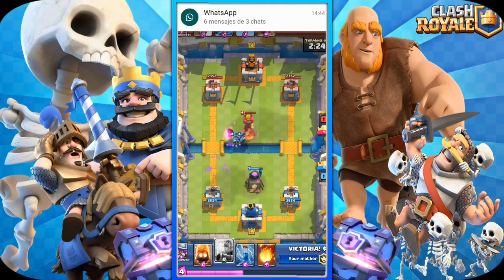Me toca...|clash royale|sergioquin YT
CON: sergioquin YT

Mis ID:

MI ID DE PS4 o PS3: sergioquin

MI ID DE NEBULOUS: 1473585

MI NUMERO DE TELEFONO:

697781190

COMO HABLAR CONMIGO:

Kamcord: sergioquin

Skype: XxSERGIOQUINxX